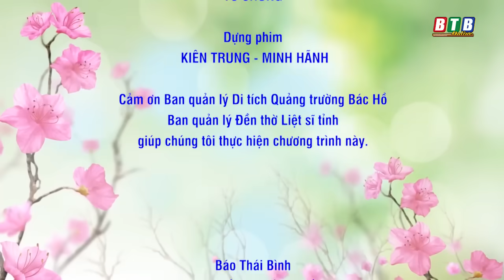Hát Chèo Thiếu Nhi Đặc Sắc Nhất 2020 | Bé Lê Vinh (11 tuổi) Vai Lưu Bình